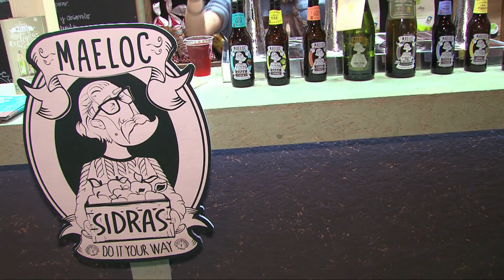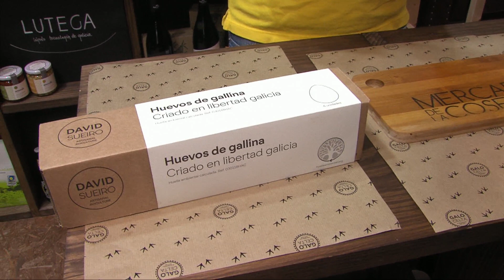Entrevista a Marcos Pérez del Mercado de la Cosecha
El Mercado de la Cosecha es un proyecto de responsabilidad social corporativa de Hijos de Rivera.